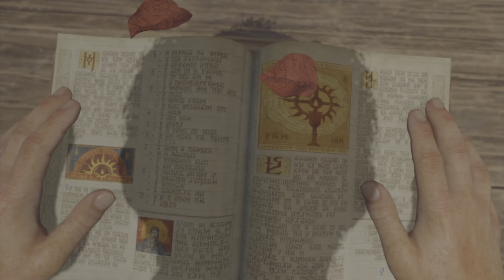DIABLO IV BETA - Gameplay Walkthrough (No Commentary) #2 SUB ITA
Gameplay #2 (No Commentary) SUB ITA

•Description: Diablo IV takes place several decades after the events of Diablo III, after millions have been slaughtered by the actions of the High Heavens and Burning Hells alike. In the power vacuum, a legendary name resurfaces—Lilith, daughter of Mephisto, the whispered progenitor of humanity. Her grip on Sanctuary cuts deep into the hearts of men and women alike, cultivating the worst in its denizens and leaving the world a dark, hopeless place.

•Developed and Published by Blizzard Entertainment